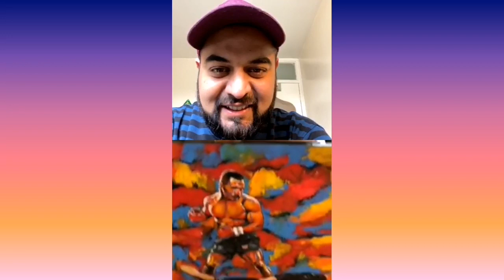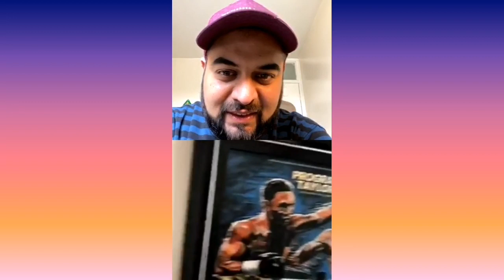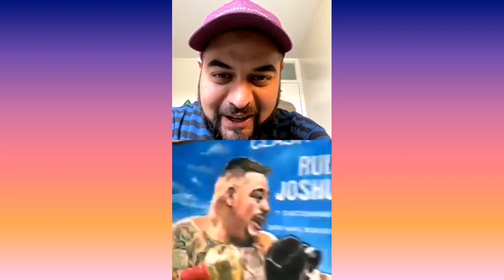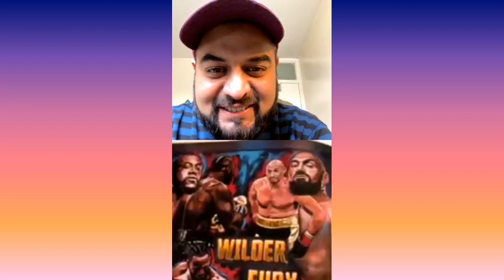My first artist live session on Instagram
Discussing Patrick Killians life and career to date. Patrick lives in a valley in wales and paints some of finest pieces of artwork from boxing personalities to celebrites and musicians .

It was fun seeing the artwork that Patrick has done and I am looking forward to selling it.

Thank you to @killian_art for taking your precious time out and joining me for a live session.